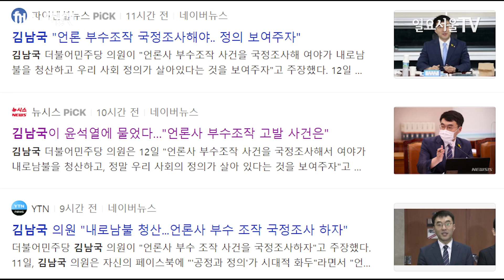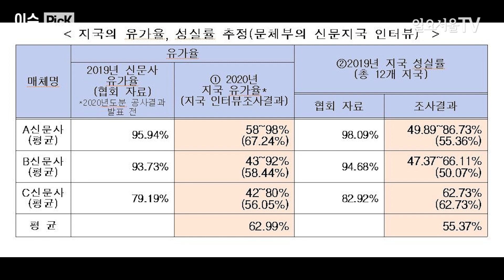[이슈 PicK] 언론사 부수조작 사건에 윤석열 끌어들이고 싶은 김남국 ‘국정 조사나 잘 하세요’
더불어민주당 김남국 의원이 12일 언론사 부수조작 사건에 대해 국정조사를 요구하고 나섰습니다.
김남국 의원은 이날 자신의 페이스북을 통해 “‘공정과 정의’가 시대적 화두다. 모두가 내로남불과 위선을 이야기 한다”며 “언론사 부수조작 사건을 국정조사해서 여야가 내로남불을 청산하고, 정말 우리 사회의 정의가 살아 있다는 것을 보여주자”라고 주장했습니다.
눈길을 끄는 점은 윤석열 전 검찰총장을 거론했다는 점입니다.
김남국 의원은 “공정과 사회 정의를 외치는 윤석열씨”라며 “증거가 차고 넘치는 언론사 부수조작 사건 고발에 대해서는 뭐라고 말하실지 궁금하다. 대답 좀 해보라”고 추가 글을 남겼습니다.
하지만 김남국 의원의 이같은 행동은 전형적인 ‘어그로’라는 지적입니다. ‘어그로’라는 말의 뜻은 ‘관심을 끌고 분란을 일으키기 위해 인터넷 게시판 따위에 자극적인 내용의 글을 올리거나 악의적인 행동을 하는 일’을 가리킵니다.
윤석열 전 검찰총장은 지난달 4일 검찰총장직을 사퇴했습니다. 해당 사건을 수사할 권한이 없습니다.
더불어민주당과 열린민주당 의원들은 지난달 17일 한국ABC협회와 조선일보를 신문 유료부수 조작 혐의로 경찰청 국가수사본부에 고발했습니다.
당시 기자회견에 참여한 의원들은 “조선일보는 매년 수억원의 신문유통 보조금을 지급 받았고 100만부가 넘는 조작된 유가부수로 100억원에 가까운 정부 광고비를 수령했다. 또 선량한 국민과 기업을 속여 매년 수천억원의 광고비를 받았다”며 “부정과 불법으로 유가부수를 조작해 국민의 혈세와 재산을 편취한 조선일보의 보조금, 차액의 광고비는 환수해야 한다”고 주장했습니다.
사실 언론사들 사이에서 유가부수 조작 문제는 어제오늘의 일이 아닙니다. 수년 전부터 기자들 사이에서는 해당 문제에 대한 지적이 계속돼 왔었습니다.
국회에서는 국정조사를 경찰에서는 철저한 수사를 통해 진실을 꼭 밝히기를 바랍니다.
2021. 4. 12 일요서울TV 오두환 기자